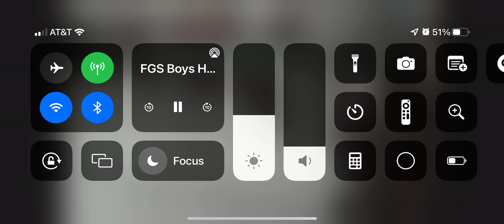Pomfret v Gunn Championship Highlight